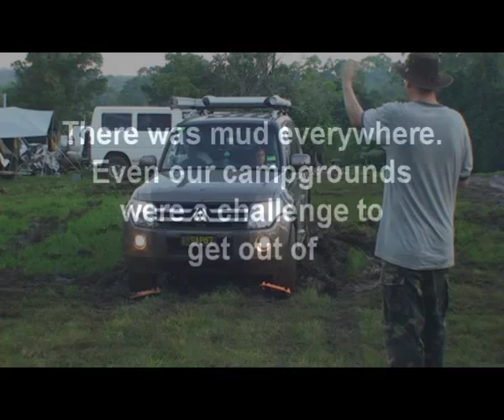Levuka Team Bray Campers Easter 2011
A wrap up of our 4x4 adventures at Levuka in NSW Easter 4x4. Our group of almost 30 people enjoyed the Camp Fire, Movies, Camp Dinners, Dancing and some great company ... and lots of Mud and Leeches.